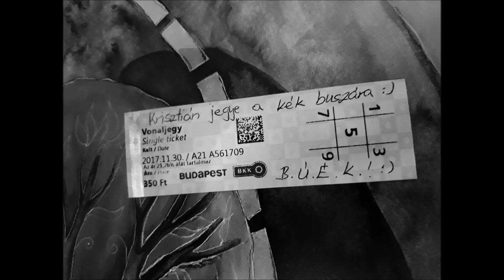Tompos Kátya Átlátszó reggel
A dal Tompos Kátya Holdjárat albumán található.